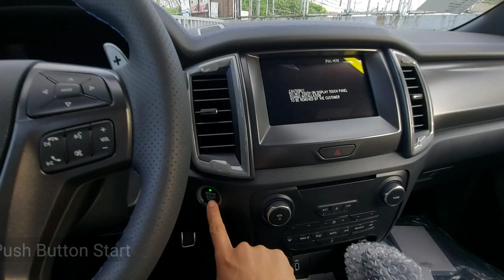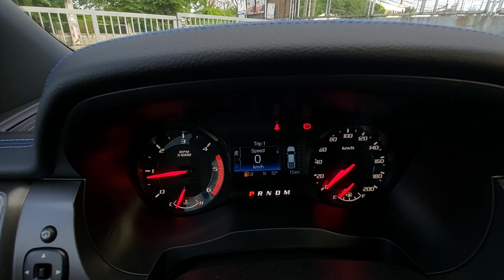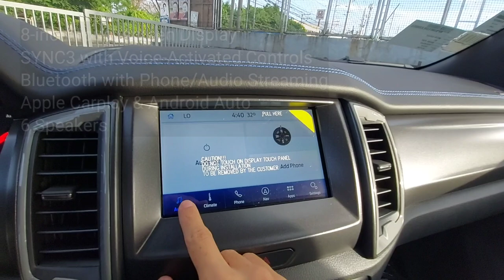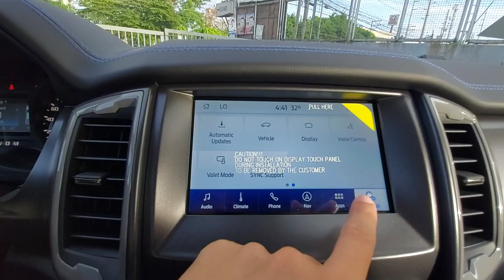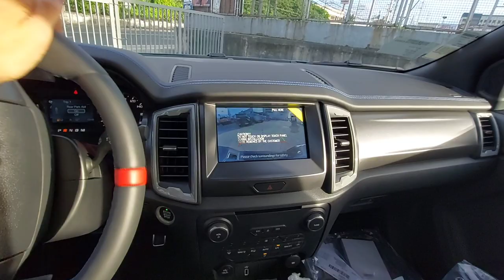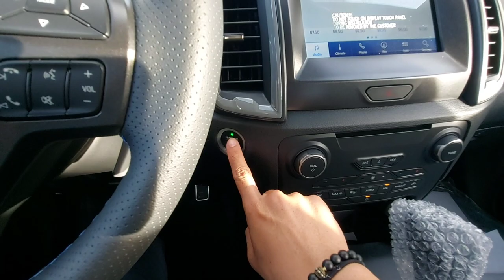2021 Ford Ranger Raptor 4x4 A/T in Performance Blue - VIRTUAL TOUR by Clarence Naguit (Philippines)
2021 FORD RANGER RAPTOR BI-TURBO 4X4 A/T  (5-SEATER PICKUP TRUCK)

COLORS:
- Performance Blue
- Artic White
- Absolute Black
- Conquer Grey
- True Red

PROMO:
- Free 5 Years Extended Warranty
- Free 5 Years Scheduled Service Plan
- Free 5 Years Emergency Road Assitance